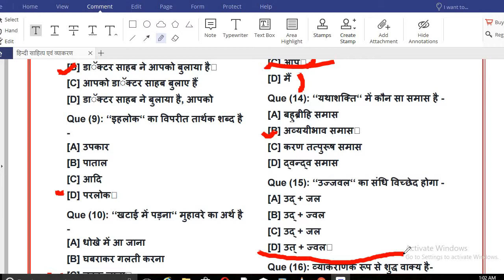HINDI MCQ TEST SERIES PART-2 PATWARI || UP SI || VYAPAM ||BANK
THIS IS THE PART 2 OF HINDI SERIES BASED ON MCQ QUESTION THIS SERIES IS MOST IMPORTANT FOR THOSE WHO APPLY FOR MP PATWARI ,UPSI,BANK AND OTHER VYAPAM EXAM